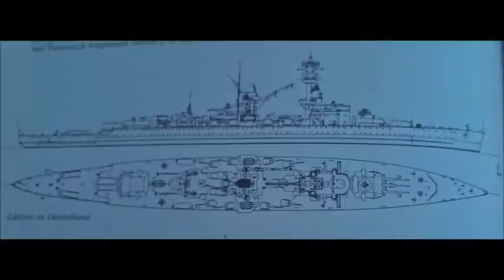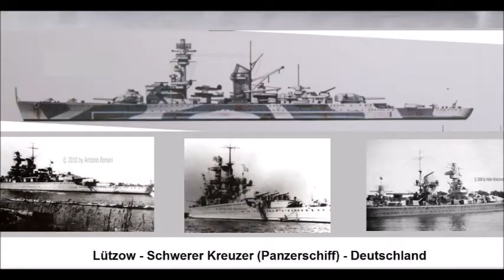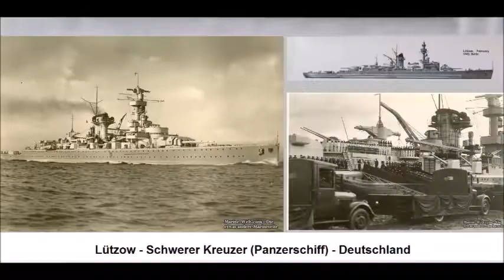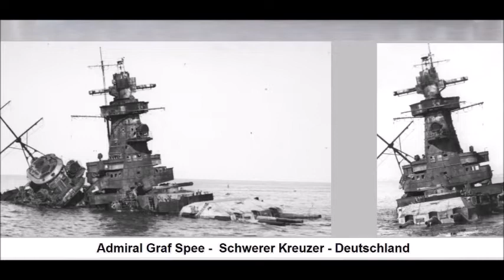Lützow Admiral Graf Spee Admiral Scheer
Hallo und herzlich Willkommen zu diesem kleinen Bericht über 3 deutsche Panzerschiffe. Es sind Modell im Maßstab von 1:700, die ich vor vielen Jahren einmal gebaut habe. Zwei, davon, die Lützow und die Graf Spee aus handelsüblichen Bausätzen, die Admiral Graf Scheer ist ein eigener Bau.

Hier unten ist die Lützow, darüber die Admiral Graf Spee und oben das ist die Admiral Scheer.

Fangen wir mit der Lützow an: Der Stapellauf war am 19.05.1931, die Fertigstellung 1933. Deutschland war durch den Vertrag von Versailles beim Bau von Kriegsschiffen auf eine maximale Tonnage von 10.000 Tonnen gebunden. Bei dieser Begrenzung glaubte man, das Deutschland keine leistungsfähige Schiffe bauen könne. Die Deutschland, wie sie damals noch hieß, war das erste von 3 baugleichen Schiffen.

So war diese Konstruktion damals eine Sensation, denn mit ihrer Bewaffnung von 6 x 28 cm Geschützen war sie jedem Schweren Kreuzer überlegen und konnte mit ihrer Geschwindigkeit von 26 Knoten fast jedem Schlachtschiff davon laufen. Der Bau wurde  seinerzeit auch in der Öffentlichkeit stark begleitet und kommentiert. Auf den Schulhöfen wurde unter den Jungs zum Beispiel der Sinn oder Unsinn einer Torpedobewaffnung bei solch einem Schiff heftig diskutiert.

Zu diesem Zeitpunkt hieß sie auch noch Deutschland. Das Schiff war dann später zur Seeraumkontrolle im Spanischen Bürgerkrieg eingesetzt und erhielt 1937 auf der Reede von Ibiza 2 Bombentreffer, der 31 Matrosen das Leben kostete. Bei Ausbruch des Krieges 1939 wurde die Deutschland dann in Lützow umgenannt und war auch kein Panzerschiff mehr, sondern ein Schwerer Kreuzer. In den ersten Monaten führte sie Kreuzerkrieg im Atlantik und versenkte dabei 2 Handelsschiffe. Im April 1040 nahm sie an der Besetzung von Norwegen teil, wobei sie bei Oslo 3 schwere Treffer erhielt, die 6 Menschen das leben kostete.

Erst im Juni 1941 wurde die Lützow wieder einsatzbereit, wurde aber beim Auslaufen in den Atlantik von englischen Torpedoflugzeugen angegriffen, die einen Treffer erzielte, die das Heck abknicken ließ.

Erst 1942 kehrte die Lützow mit dem Tarnanstrich wie das Modell nach Norwegen zurück. Bei sehr unglücklich verlaufenden Seegefecht im Dezember bei völliger Dunkelheit gegen einen britischen Konvoi blieb die Lützow zwar  unbeschädigt, führte aber dazu, das der deutsche Admiral Raeder gehen musste.

Die Lützow verlegte in die Ostee, nahm im Frühjahr 1945 noch an einigen Beschießungen von russischen Truppen teil und wurde im April bei Stettin von englischen Bomben so stark getroffen, das sie im Kanal sank. Der hintere Turm mit 3 x 28 cm Geschützen blieb aber Intakt und konnte wirkungsvoll auf die vordringenden russischen Truppen feuern.  Am 04.Mai schließlich wurde das Schiff von der verbliebenen Besatzung komplett gesprengt.

Die Graf Spee war wohl das berühmteste Schiff dieser Klasse. Sie war zu Beginn des Krieges im Südatlantik stationiert und konnte bis zu Ihrer Versenkung 9 britische Handelsschiffe versenken, wobei es keinerlei Todesopfer gab. Genau für eine solche Aufgabe war sie ja auch gebaut worden.
Am 13. Dezember 1939 kam es dann zur berühmten Seeschlacht bei Rio de la Plata. Die Graf Spee war bereits auf dem Weg in die Heimat, als sie auf 3 britische Kreuzer traf, die sofort das Gefecht begannen. Sie waren schneller als die Graf Spee und so konnte sie sich dem Gefecht nicht entziehen. Bei dem folgenden Schusswechsel wurde der britische Schwere Kreuzer Exeter schwer getroffen, so das die gesamte Schwere Artillerie ausfiel, aber auch die Graf Spee erhielt 20 Treffer. Der deutsche Kapitän Langsdorff entschied sich daraufhin, in den neutralen Hafen von Montevideo einzulaufen, um das Schiff zu reparieren. Auch war seine Munition knapp geworden. Es entwickelten sich hektische diplomatische Aktionen, und so durfte die Graf Spee letztlich nur 72 Stunden in Montevideo bleiben. Da in der Zwischenzeit die beschädigte Exeter durch die Cumberland ersetzt worden war, entschloss sich Langsdorf zur Selbstversenkung. Am 17. Dezember ging die Graf Spee unter großer Anteilnahme der Menschen von Montevideo mit einer verringerten Besatzung in See und versenkte sich selbst.

Für die Engländer war dies ein ungeheurer Prestige Erfolg, was Schlagzeilen in allen Zeitungen weltweit machte. Die Engländer hatten zu diesem Zeitpunkt bereits den eigenen Flugzeugträger Courageous  und das Schlachtschiff Ark Royal verloren.
Noch ein Wort zur Besatzung: Sie blieb zum großen Teil in Uruguay.